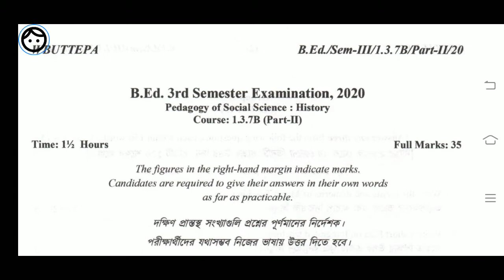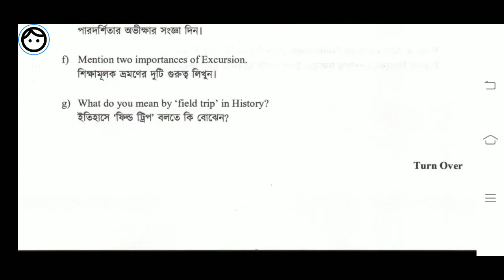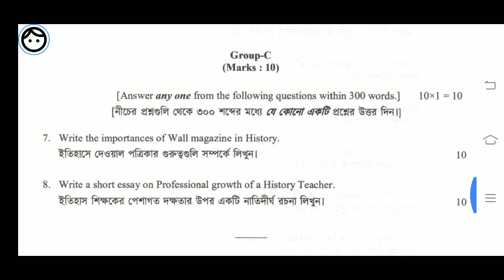B.Ed. (Sem.-3) History method Question-2020 Course:1.3.7B pedagogy of Social Science WBUTTEPA